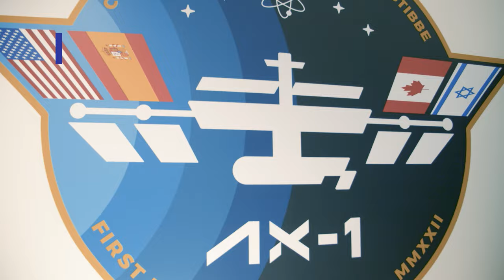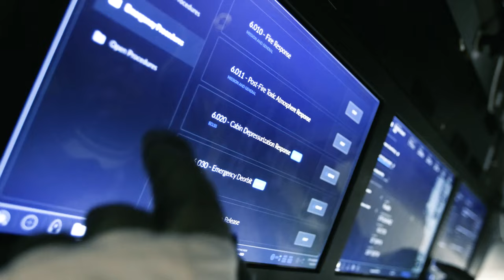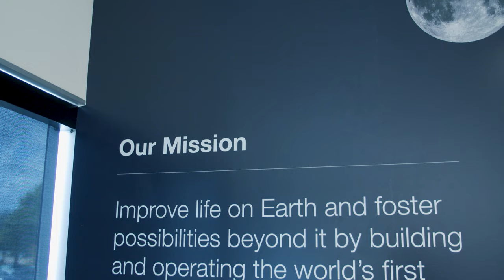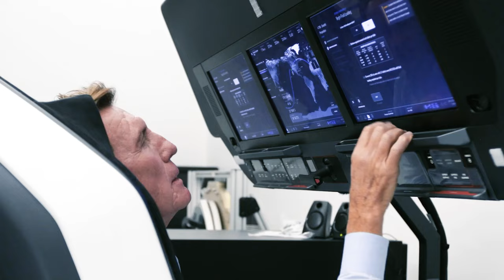AXIOM Space: See how far we can go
Axiom Space, the premier provider of human spaceflight services and developer of human-rated space infrastructure, is guided by the vision of a thriving home in space that benefits every human, everywhere. Founded in 2016, Axiom is opening new markets in low-Earth orbit through operating end-to-end missions to the International Space Station while privately developing its successor – a permanent commercial destination in Earth’s orbit that will sustain human growth of the planet and bring untold benefits back home.